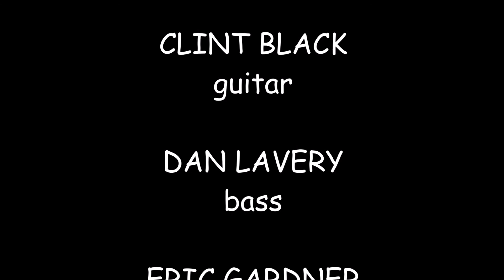The Happy Problem "2/2/12-P.J.s Lager House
Be sure to check out Samantha Shaber's newest quest as she launches her new Podcast on Tuesdays @ivfupodcast.com  and also on instagram @ivfupodcast.